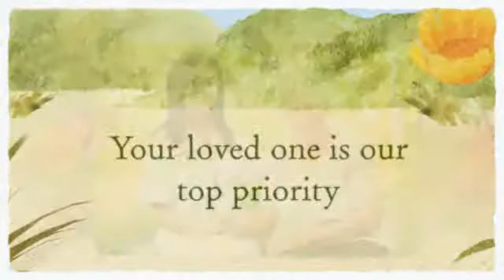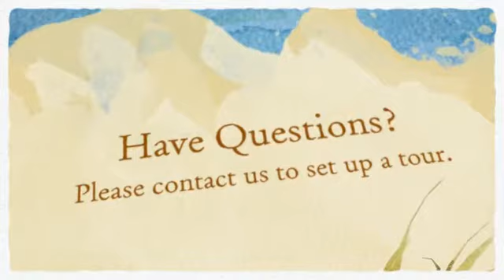Canyon Hills Manor - Senior Living in Pahrump, Nevada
Welcome to Canyon Hills Manor In Pahrump, NV !

Canyon Hills Manor is a charming assisted living home located in Pahrump, NV. We offer loving, thoughtful care for aging elders in a family styled home like environment. At Canyon Hills Manor we take pride in the care we offer our residents, and the reliable and respectful service we provide to our families.

Canyon Hills Manor is a adequately furnished, top-rated facility that aims to deliver quality, dependable and stable care for it's residents. Our incredibly trained caretakers help ensure our residents have the top quality care and comfortable living atmosphere they so amply deserve. Canyon Hills Manor is here to serve both you and your loved one. We are here to help.